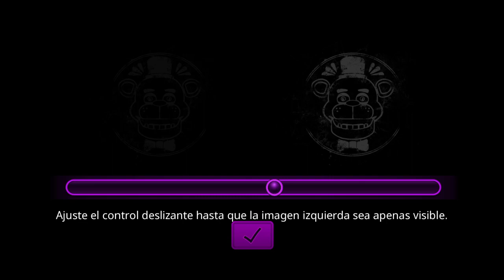FNAF1 Noche 1 | FNAF Help Wanted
PSN ID: eddy_allstar